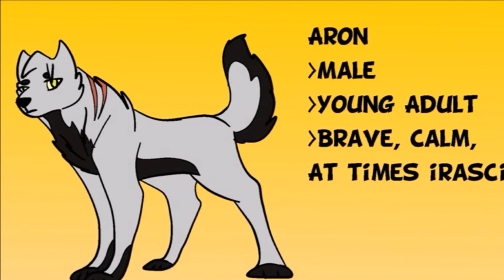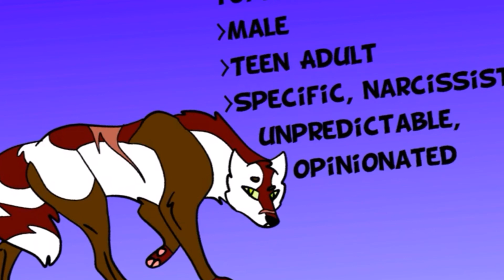Blood Throne Audition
Hello my friends, I know its been awhile... But I'm back, and today I'm auditioning for three roles in a series called Blood Throne by Kuma-Chan. This probably sounds terrible mainly because I haven't auditioned in awhile so I feel rusty. Anyway the series has a kind of GoT fell to it to me as it is shown in the Outro ;)

Mr. S.L. Wolf out!!!